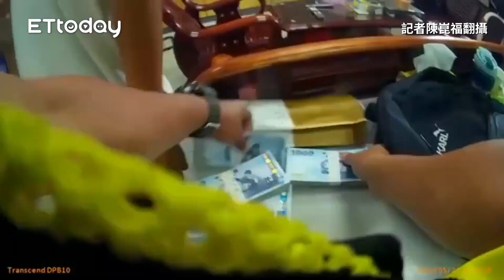假檢警「查封帳戶」詐屏東婦80萬 警線上巡邏機警逮3嫌